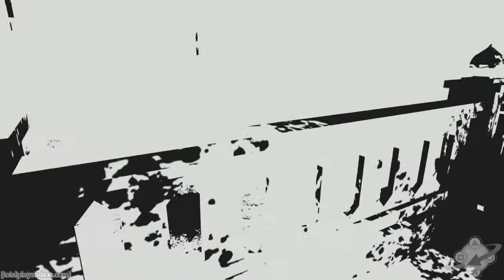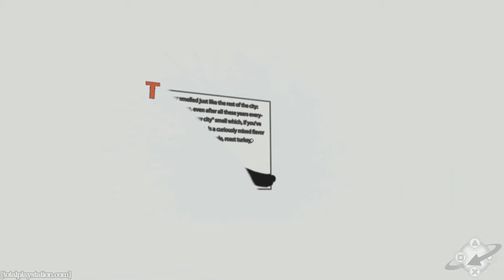The Unfinished Swan - E3 2012 Gameplay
Finally! One of the most expansive peeks yet into the innovative, mind-blowing world of The Unfinished Swan comes to us by way of E3 2012. Why is this video being uploaded only now? Because we are lazy, but also because our review of the game will be up at that link very soon!